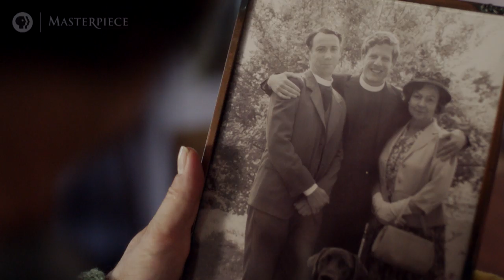Grantchester, Season 4: Farewell James Norton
The cast bid fond farewell to leading man James Norton.